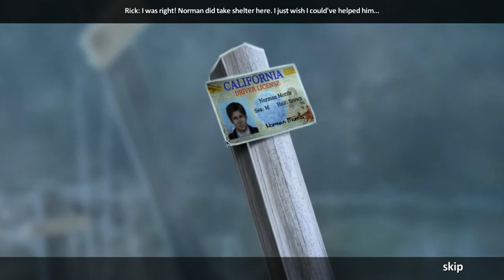Let's Play - Paranormal Files 1 - Fellow Traveler - Part 6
A drive back to your parents is interrupted by a strange girl hitchhiking on the side of the road. Unfortunately, she’s at the center of a paranormal phenomenon that’s caused hundreds of disappearances along Route 39, and now you’re one of them! Can you escape your fate, or will you die in three days like everyone else? Keep your wits about you explore this crumbling mansion in search of the truth behind the disappearances in the first episode of this new hidden-object adventure puzzle game series!